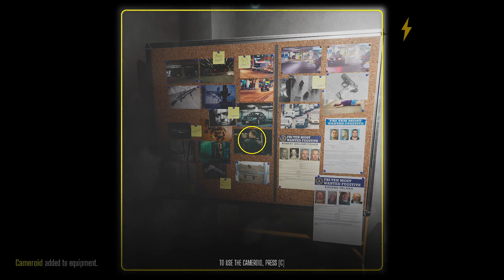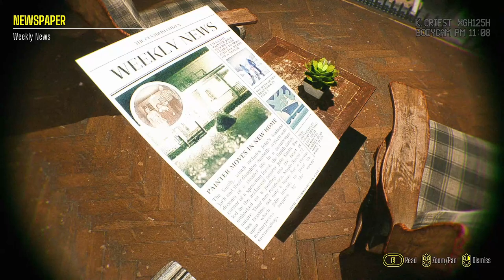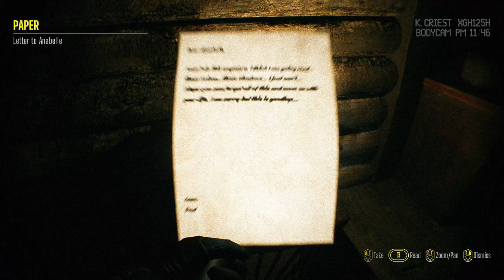Baisu não é Assustador é Puro Terror (Jogo Mais Assustador que Joguei)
Este jogo é Puro Terror e tudo acontece, na casa sinistra que já foi um refúgio para a família Smith, liderada pela renomada artista Jolie Smith. Mas a serenidade da natureza cedeu lugar a uma escuridão sorrateira que se agarra às paredes em Baisu.

Gamers, se queres ver mais é IMPORTANTE que apoies o vídeo com um LIKE e deixa o teu COMENTÁRIO a dizer que queres ver mais vídeos de Baisu.

Obrigado, Keymailer pela chave do jogo Baisu.

Baisu Descrição:
Entre nos sapatos do Detetive Clay Kriest em "Baisu", um conto arrepiante sobre família, arte e o desconhecido assombrador. Ao chegar à residência isolada, respondendo a um chamado sinistro de ajuda, você se verá imerso em uma busca envolta em trevas.

Esta casa sinistra já foi um refúgio para a família Smith, liderada pela renomada artista Jolie Smith. Mas a serenidade da natureza cedeu lugar a uma escuridão sorrateira que se agarra às paredes.

Descubra os segredos ocultos nas pinturas de Jolie, junte as peças da história da família e enfrente a força malévola que permanece no local.

Com um cão leal ao seu lado, explore ambientes sinistros e sobreviva aos horrores ocultos. Será que você consegue resolver o mistério e desvendar tudo o que aconteceu?

"Baisu" é uma aventura de bodycam psicológica e fotorrealista que testará sua inteligência e nervos. Será preciso tudo o que você tem para manter a sanidade.